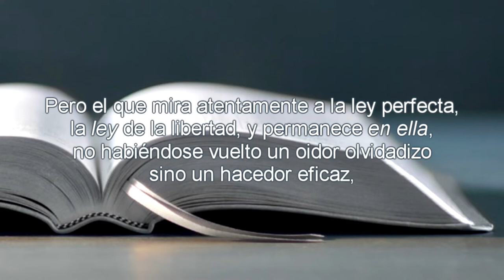El espejo de Dios - Reflexión con Delson Morales | Emisora Nuevo Continente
Reflexión con Delson Morales para este martes 13 de agosto de 2019